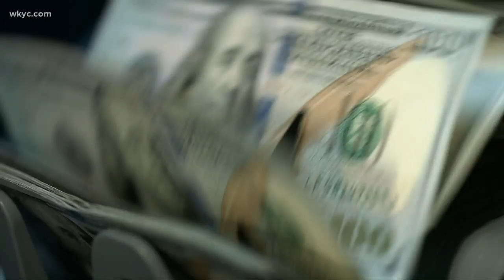Ohio Gov. Mike DeWine announces $775 million reduction to state budget; cuts spending in Medicaid an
DeWine has announced a $775 million reduction to the state's budget due to the results of the coronavirus pandemic. Laura Caso reports.